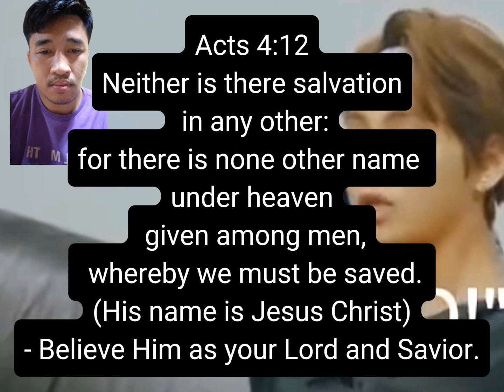West Philippine Sea Conflict idadaan nalang sa joke.🤣